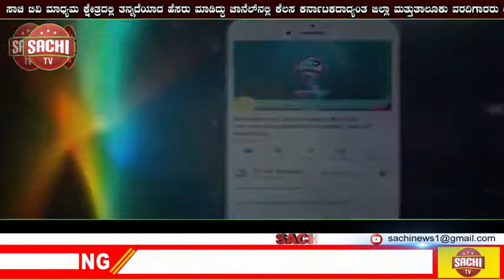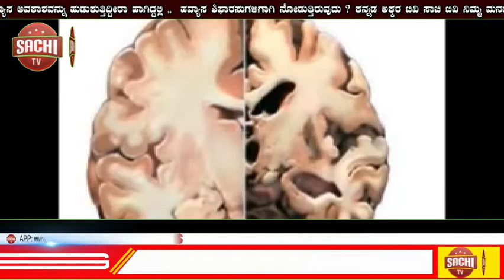ಕಳೆದೊಂದು ವಾರದಲ್ಲಿ ವಾಡಿಕೆಗಿಂತ ಶೇ.51ರಷ್ಟು ಮಳೆ ಕೊರತೆ | sachi tv